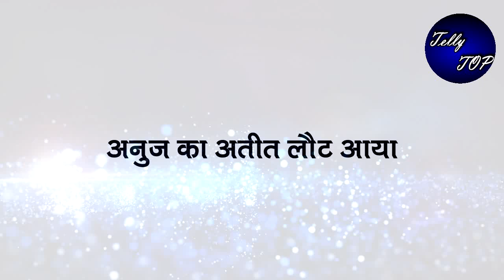ANUPAMA || ANUJ की “पहली बीवी की होगी अब ENTRY”,अनुपमां के पैरो तले घिसकेगी ज़मीन